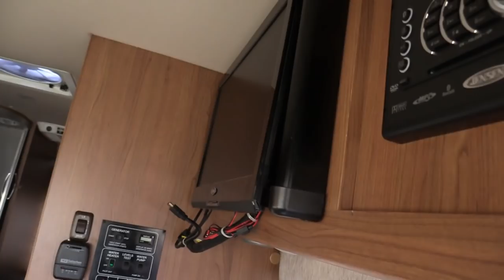Winnebago Motorhome Hits Cow at 65MPH! | Missouri Wind and Solar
Missouri Wind And Solar

OUR LOCATION
332 Cobblestone Drive
Seymour, Mo. 65746

Come into the store and see us!